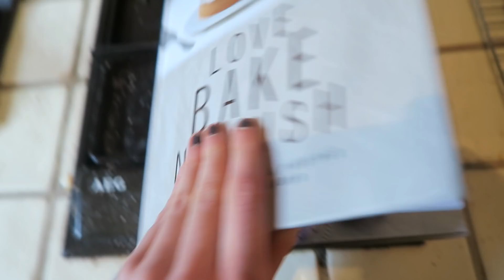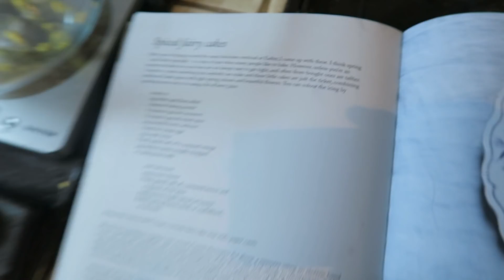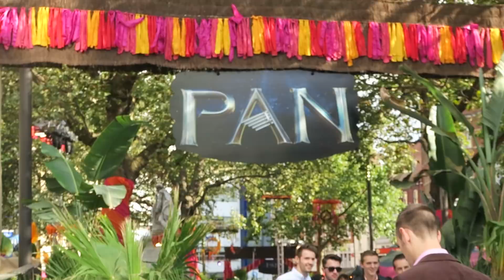FINDING NEVERLAND with PAN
► Make up artists from LA, Baking Healthy Cakes, A trip to NEVERLAND. This week was fun!

MANDEV OF THE WEEK: Amelia putting on a accent

• How to become a MANDEV OF THE WEEK? All details on this post

If you see this comment: Amelia how is Neverland?